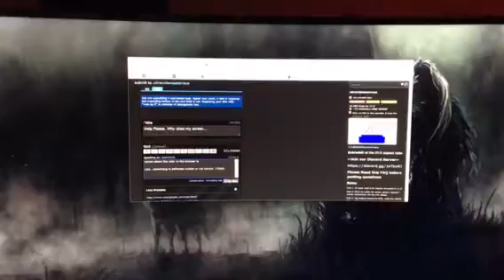Omen x 35 screen issue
I was doing a mandatory dead pixel check on my new computer screen and then THIS happens.
Website where the problem happens.

I don't even know what to call it for trying to search and solve this. I'm assuming this is an issue? A defect? Or marmalade to VA panels?

This is the Internet. Someone should know what is going on.